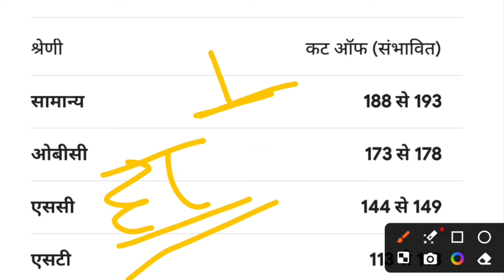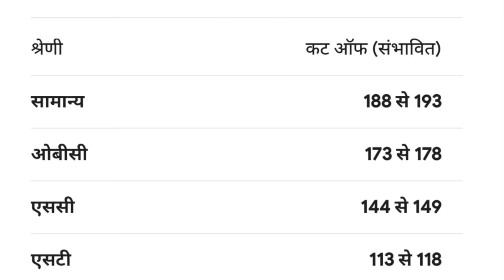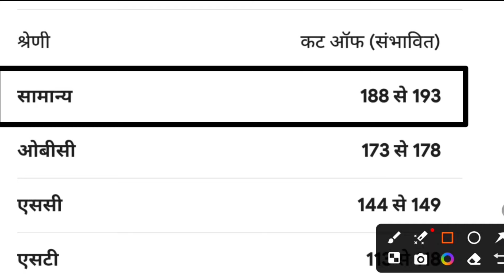अब कट ऑफ cut off कितनी जायेगी । UPP 60244 UPDATE I Final Answer KEY UR OBC EWS SC ST FEMALE#uppolice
अब कट ऑफ cut off कितनी जायेगी । UPP 60244 UPDATE I Final Answer KEY UR OBC EWS SC ST FEMALE

UP POLICE RE EXAM RESULT 2024 | UP CONSTABLE RE EXAM RESULT 2024 | UPP RE EXAM RESULT 2024